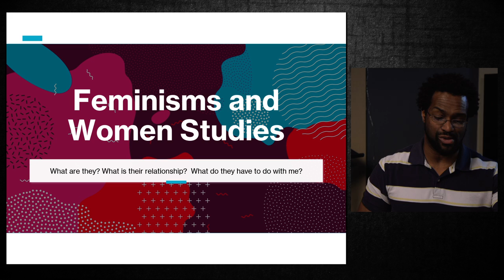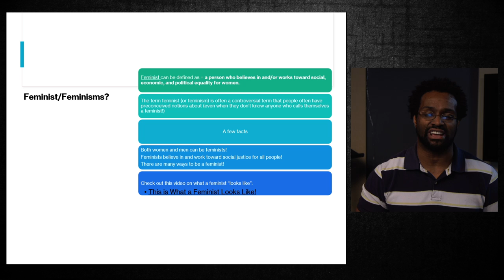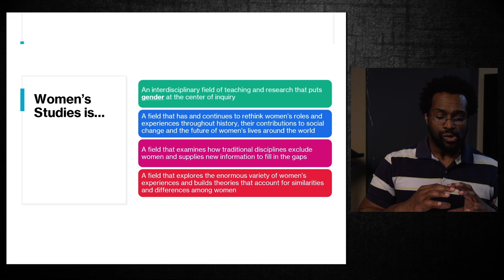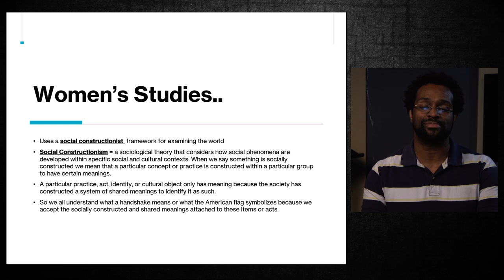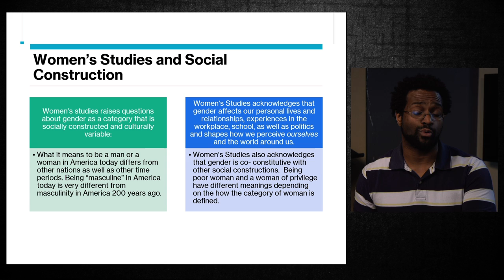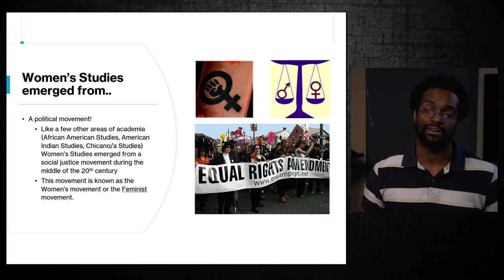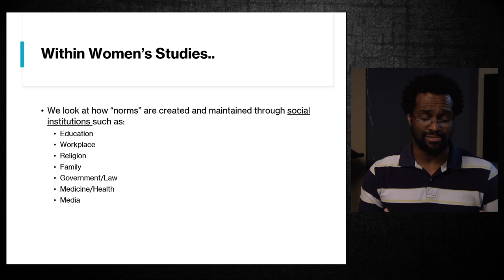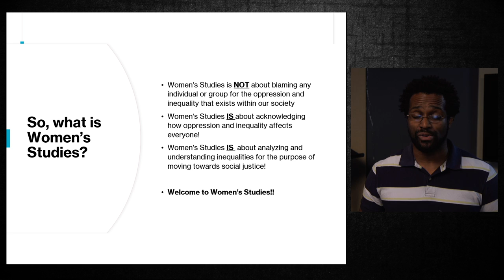WST100 Summer2021 Feminism 1 Lecture